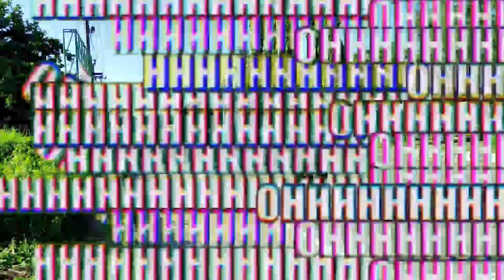Kompilasi Truk Berkepala Lucu Semua Ngumpul di sini,Truk Gani,Truk BongBong,Truk Oleng dan truk Tayo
Truk tangki,truk lucu,truk oleng